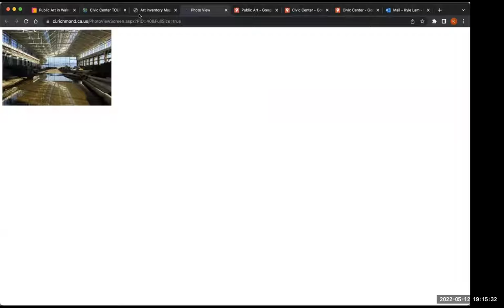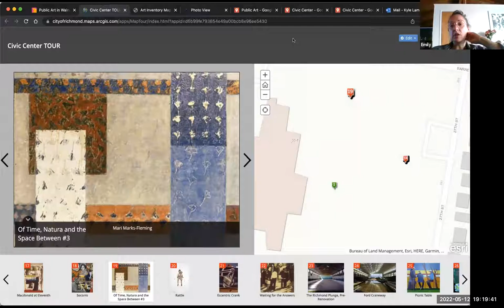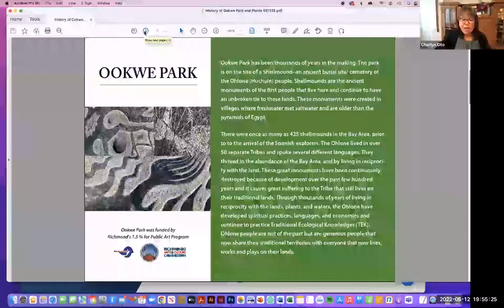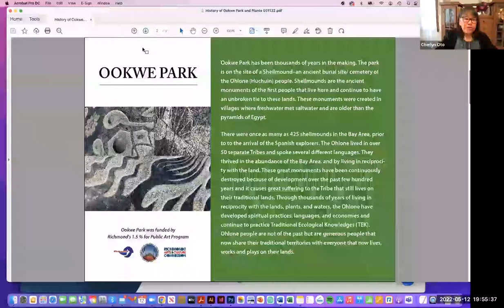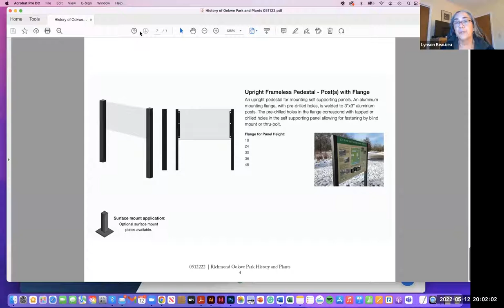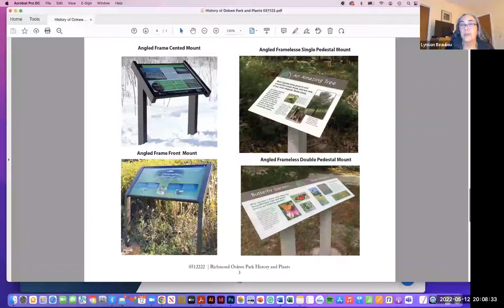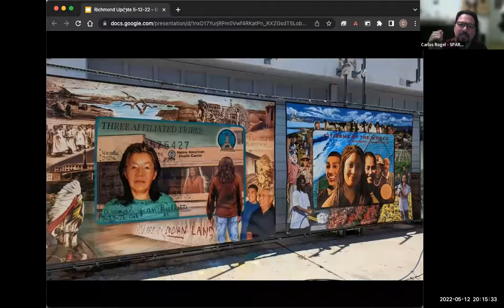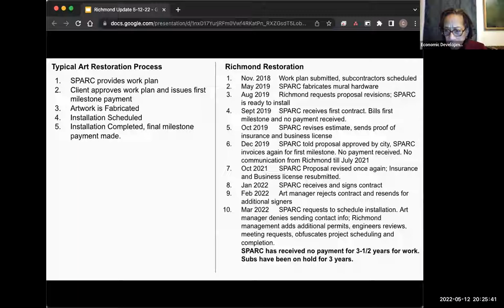Public Art Advisory Committee Meeting 5-12-2022